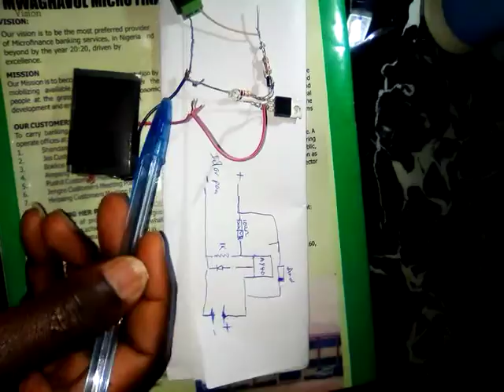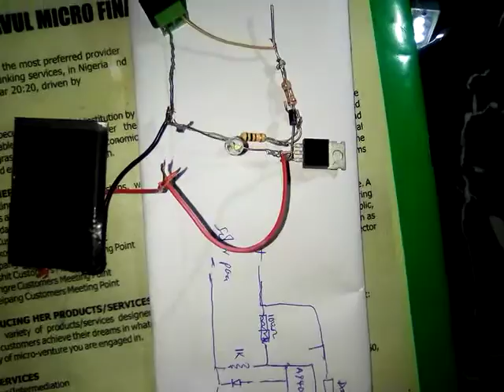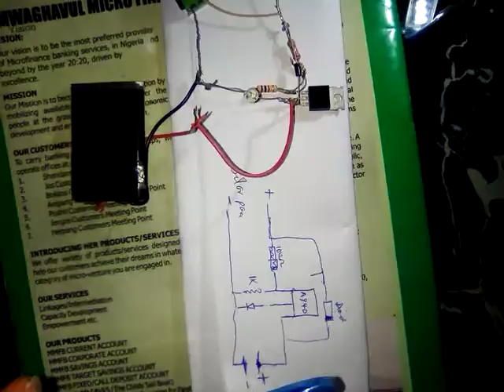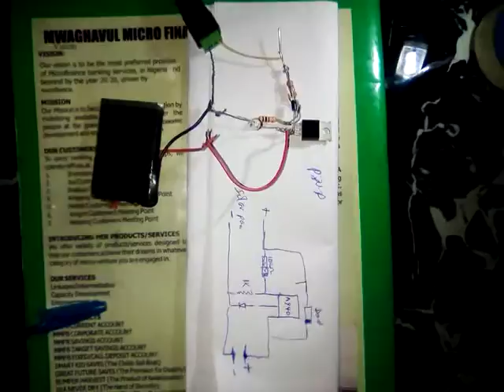How to make automatic solar lamp rechargeable system 2